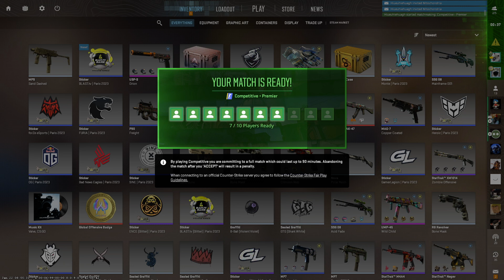Episode 6 Season 1 - BBQ 3